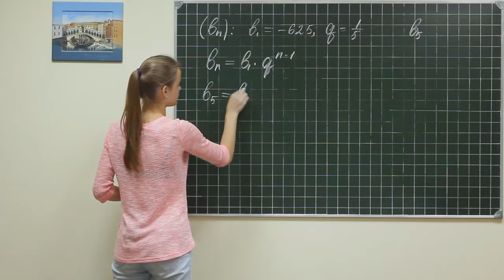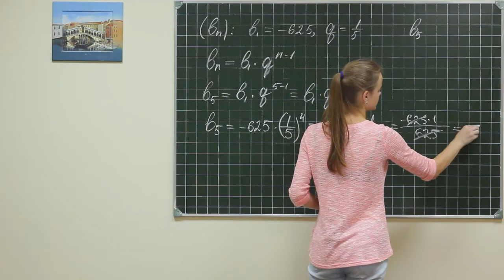Alg did 608